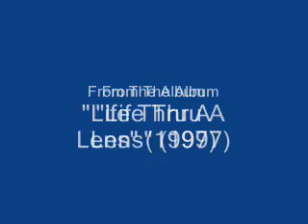London Videos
These videos were taken at various locations in and around London including Tower Bridge,River Thames, Picadilly.